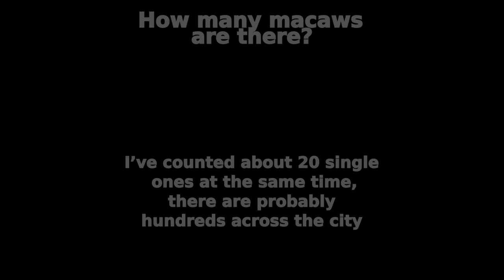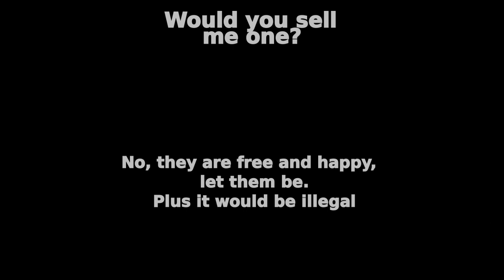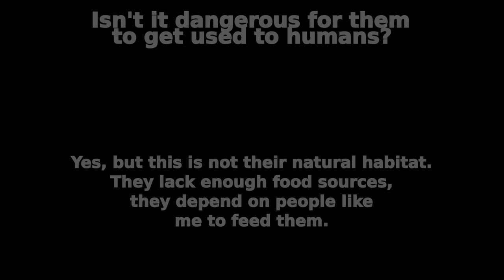Let's answer your questions about the Wild Macaws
More Answers:

* You should open an Instagram account.
No, because this one exists already Follow that, give her love.

* For the love of God, clean that window.
-. I clean the mess daily, that's the really fun part that you don't get to see.

* Do you really see a Sloth from your Window?
-. Yes, I've named her Miley Cyrus and we are in love.

* I want to move there.

-. No, because I can't guarantee a steady flow of content. The macaws come and go as they please, sometimes they don't visit me for a while.

* Do you think they recognize you?
-. Probably, and they occasionally visit even if there is not food available, but they don't stay much time.

This was edited using OpenShot 1.4.3 and Inkscape 0.91 on a machine running Ubuntu 16.04

Most of the footage comes from an iPhone 5C that's already falling apart.

That abomination of a Thumbnail was created using GIMP 2.8.6